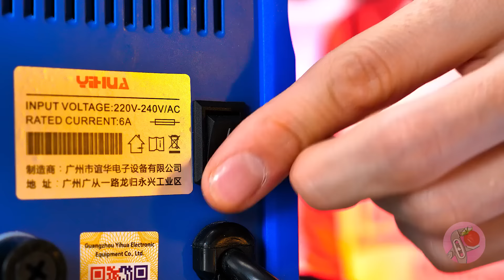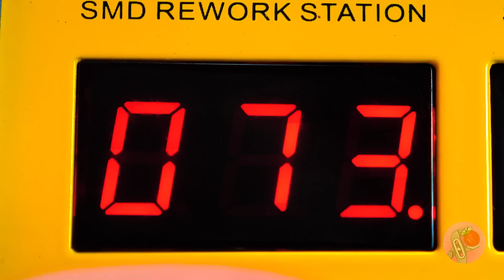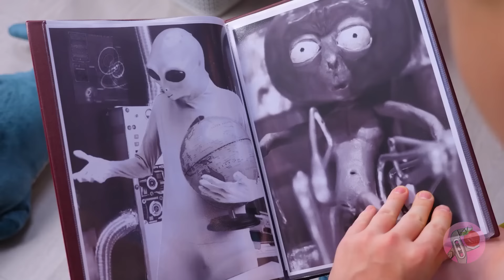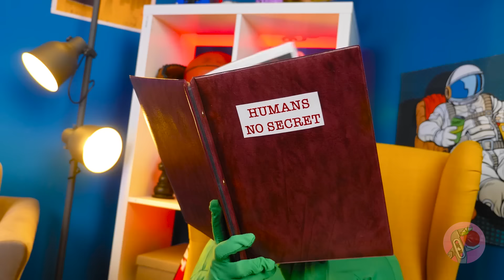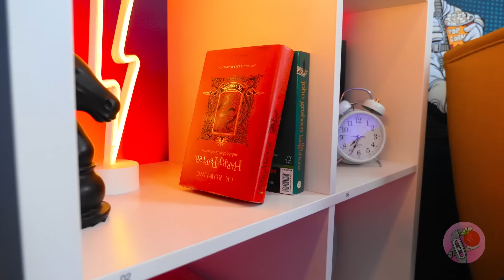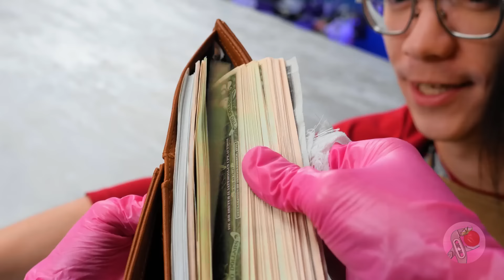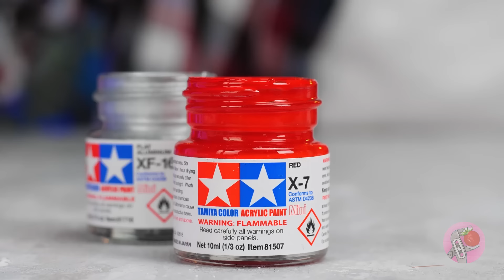Wer wird dich heimsuchen? ☠️ Die gruseligsten Puppen: Chucky, Tiffany, Glen & Annabelle! 😱🎃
Mach dich bereit, die gruseligsten Puppen zu treffen, die du schon mal gesehen hast! 😱 In diesem Halloween-Special haben wir Bastelideen für berühmte Horrorfiguren wie Chucky, Tiffany, Glen und Annabelle – eine gruseliger als die andere! ☠️🎃 Schau zu, wie wir sie mit erschreckenden Details zum Leben erwecken, von ihrem unheimlichen Blick bis hin zu ihrem geisterhaften Ausdruck. Welcher wird dir die größten Schauer über den Rücken jagen? 🎥🧵👻